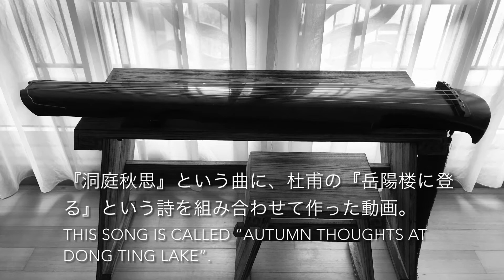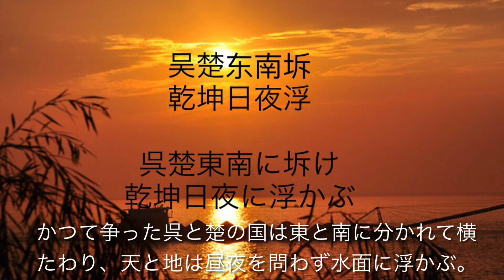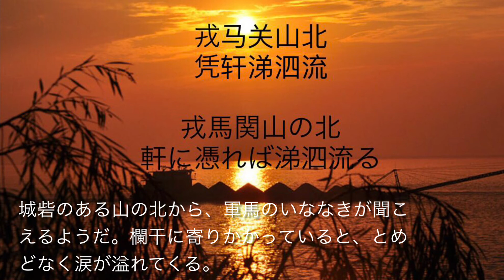#00 はじめて録音した古琴曲 My first recorded Guqin song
自分で弾いた古琴曲を録音してみて、静止画像をつけて「動画」にしてみた。はじめてYouTubeにあげた「記念すべき動画」。それを新たに作った「古琴チャンネル」にアップしてみた。演奏技術は限りなく低いけれど、古琴愛はにじみでている……気がする。

当動画投稿者によるウェブログ：
Weblog by the author of this video (mainly in Japanese):